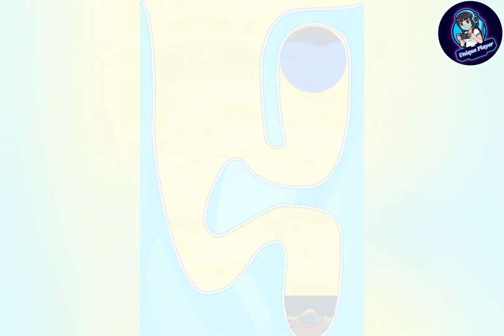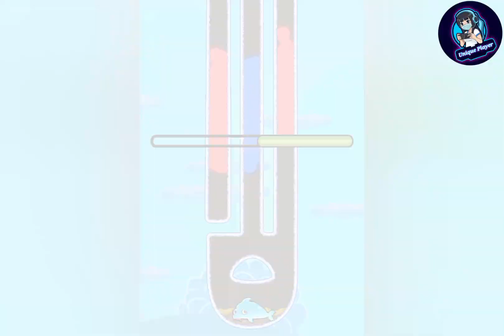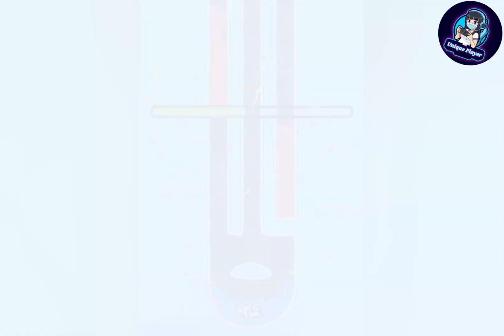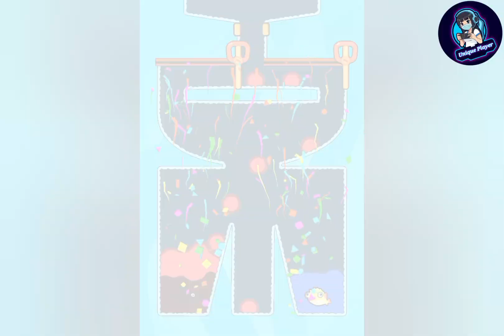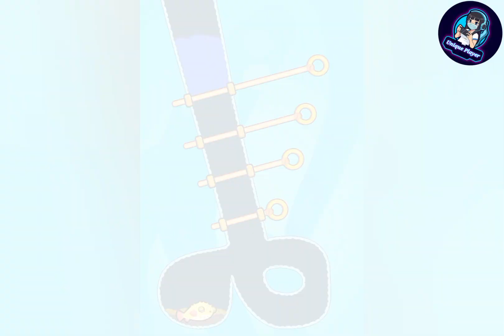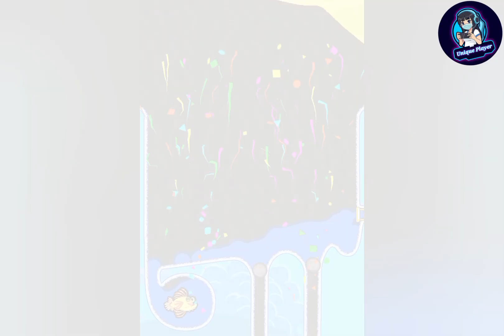Save the fish|Pull the pin|Updated level game| Android game |Mobile puzzle game|Max level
save the fish / pull the pin max level mobile game android game save fish game pull the pin puzzle